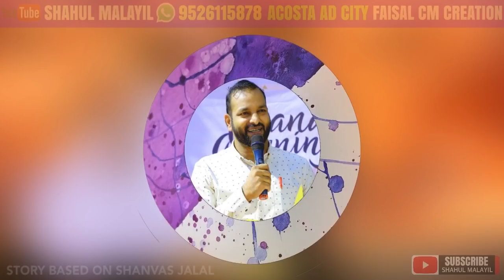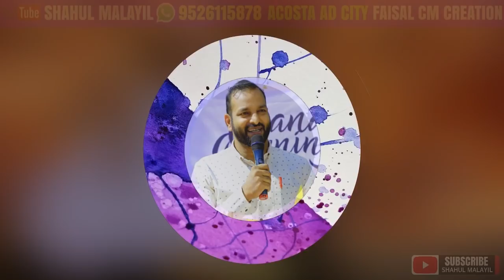വിശിഷ്ട ദിവസങ്ങൾ മറക്കുന്ന ഭർത്താക്കന്മാരാണോ നിങ്ങൾ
വിശിഷ്ട ദിവസങ്ങൾ മറക്കുന്ന ഭർത്താക്കന്മാരാണോ നിങ്ങൾ ഷാനവാസ്‌ ജലാലിന്റെ വരികളിലൂടെ